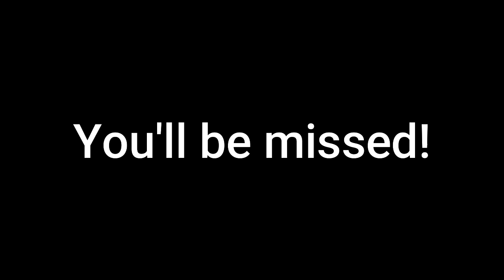I've lost one of my dearest friend !!